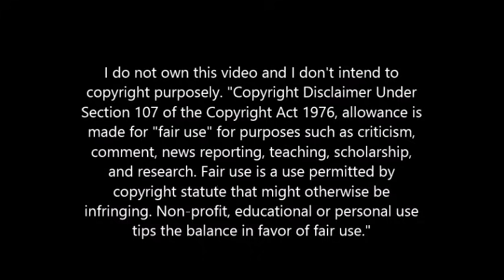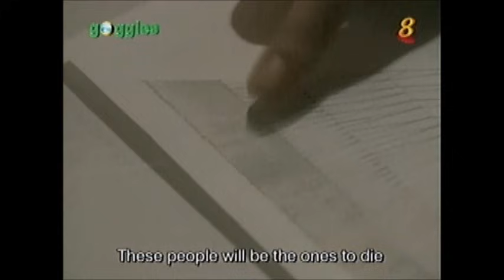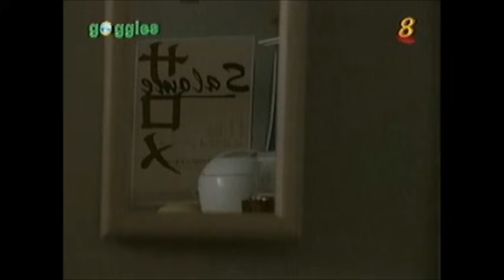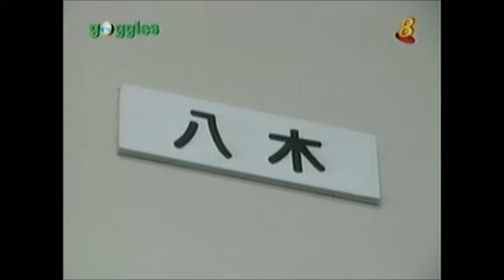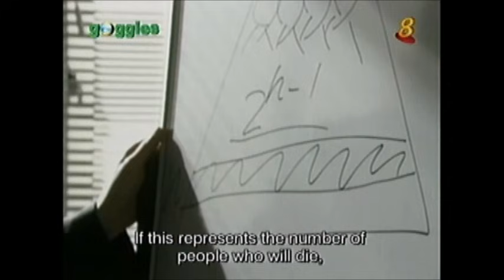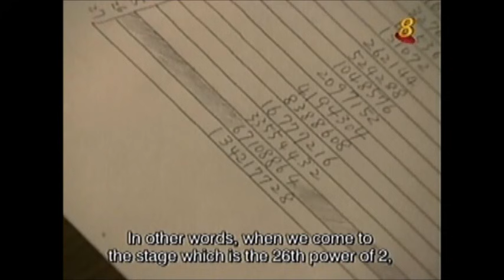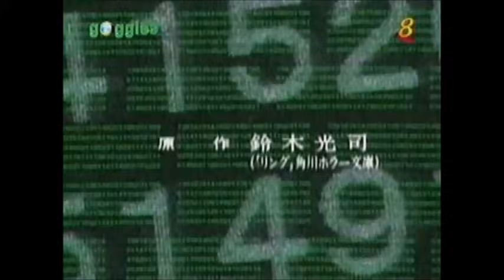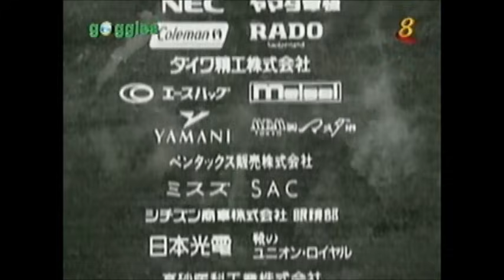Ring: The Final Chapter Ep. 08 Eng Sub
I will add more videos if I can.